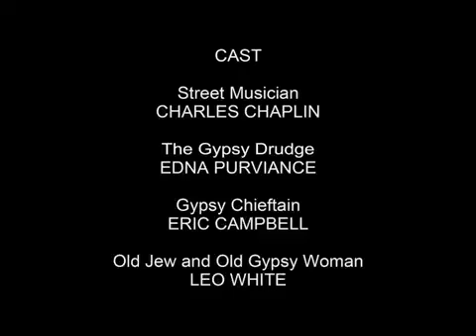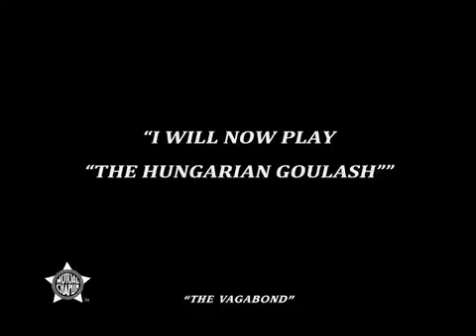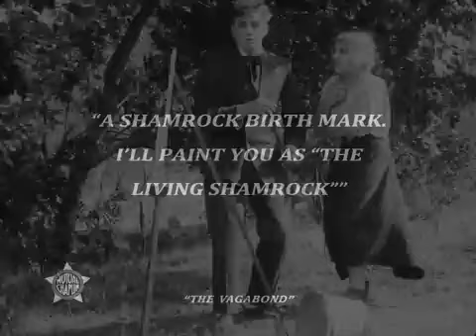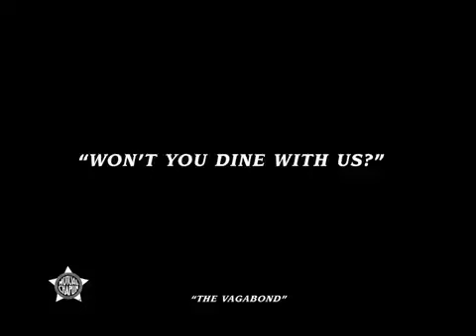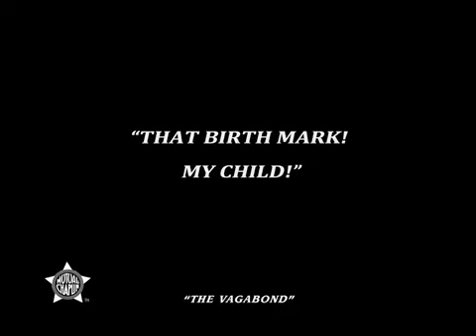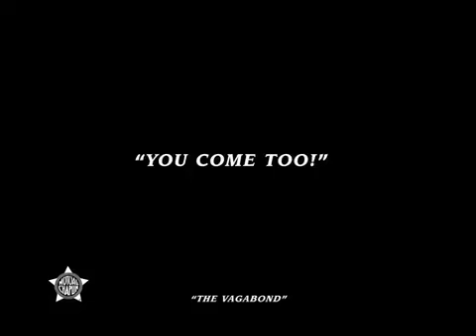ชาลี แชปลิน ตอน บรรเลงบ่ไล่บ่เลิก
ร่วมติดตามการผจญภัยของชาลี แชปลิน ในตอน "บรรเลงบ่ไล่บ่เลิก" ที่มาพร้อมกับความสนุกสนานและเสียงหัวเราะไม่รู้จบ! ในตอนนี้ ชาลีต้องเผชิญหน้ากับสถานการณ์ที่วุ่นวายและเฮฮาเมื่อเขาพยายามหาทางเอาตัวรอดจากความเข้าใจผิดและเรื่องยุ่งเหยิงรอบตัว แต่ไม่ว่าจะเกิดอะไรขึ้น ชาลีก็ไม่เคยล้มเลิกความพยายามของเขา เตรียมพร้อมสำหรับการผจญภัยอันบ้าคลั่งและการแสดงที่ไม่มีใครเหมือนจากแชปลินในตอนนี้ ที่จะทำให้คุณหัวเราะไปกับความมุ่งมั่นและจังหวะชีวิตของเขา!